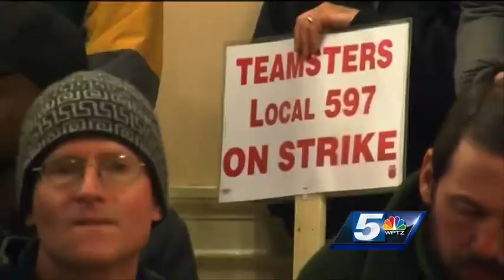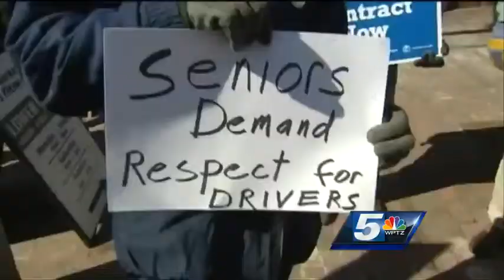CCTA 'welcomes' union proposal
The Chittenden County Transportation Authority says they've received a credible proposal from the striking bus drivers.